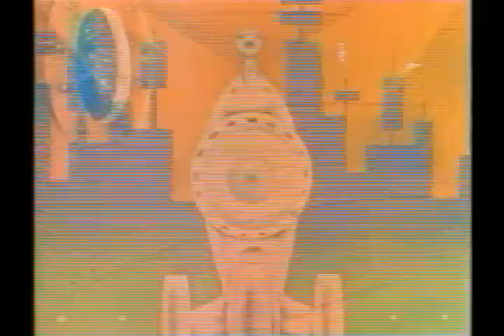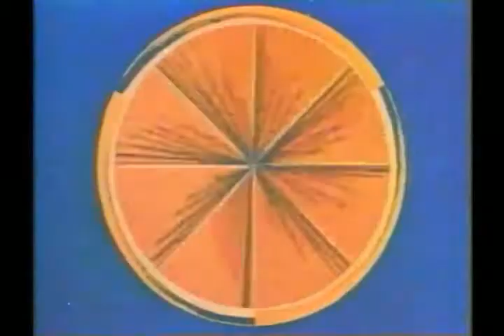Colonel Bleep: The Wicked Web (1958)